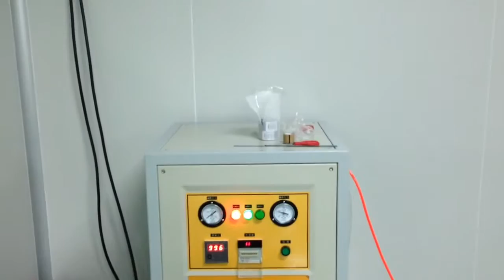banana/potato chip snack nut multi-head balance pouch packing machine